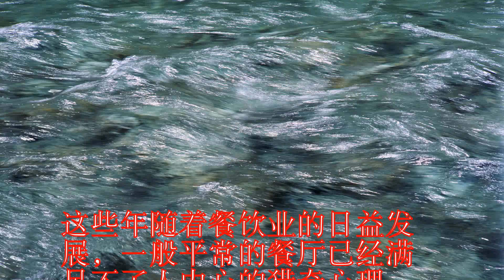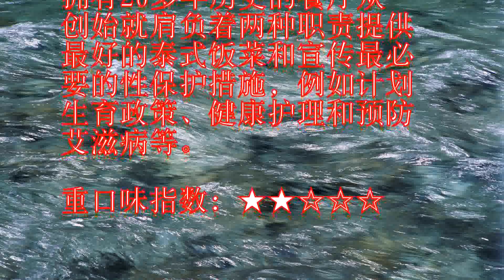全球十大重口味餐厅日本人果然变态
这些年随着餐饮业的日益发
展，一般平常的餐厅已经满
足不了人内心的猎奇心理，
近日有网友总结出全球重口
味主题餐厅排行榜，这些餐
厅主题都够刺激够重口味，
你敢坚持看到最后一个吗？

小编为你分享全球十大重口
味餐厅排行榜。

味餐厅排行榜。

第10名中国便便主题餐厅
地处北京鼓楼的便便主题餐
厅是以便便为外型，很多辅
助的装饰为衬托而形成的独
特的餐厅，这里主营冰激凌
及一些简单的饭菜，座位就
是马桶改装的，屎盆子上的
咖喱饭总觉得颜色怪怪的重
口味指数：★☆☆☆☆第9
名菲律宾侏儒餐厅该餐厅由
托尔金的忠实读者成立，为
了解决侏儒就业问题。

看着这些可爱的小矮人端盘
子上菜其实还挺有趣呢~重
口味指数：★☆☆☆☆第8
名美国天体餐厅到这里用餐
的客人要把所有衣物都脱下
放在吧台上的一个塑料袋里
，光着身子吃饭。

这么着吃饭感觉自己萌萌哒
也冷飕飕哒重口味指数：★
★☆☆☆第7名泰国安全套
餐厅安全套餐厅，又叫卷心
菜和安全套(Cabbag
esandCondoms
)餐厅，是一家别具特点的
餐厅，坐落在泰国曼谷市中
心素坤逸路12巷内，这家
拥有20多年历史的餐厅从
创始就肩负着两种职责提供
最好的泰式饭菜和宣传最必
要的性保护措施，例如计划
生育政策、健康护理和预防
艾滋病等。

重口味指数：★★☆☆☆